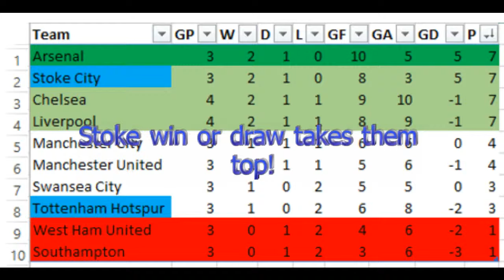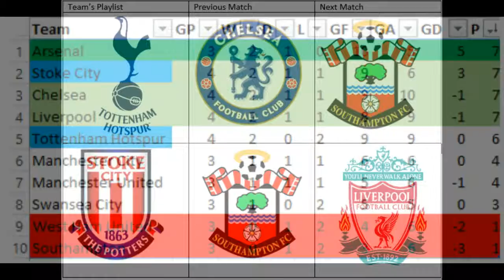2015 Baker Premier League - Tottenham Hotspur vs Stoke City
A point for Stoke City will take them to the top of the table, but can they gain this point against Tottenham Hotspur? Watch to find  out.

The rules are that each game is 4 minutes per half. After each team has played each other once in the league, the bottom 2 teams are relegated. After this the remaining teams play each other again, with the top 4 after this making the play-off's, where 2nd plays 3rd, and 1st plays 4th. 3 points are awarded for a win, 1 for a draw and 0 for a loss.